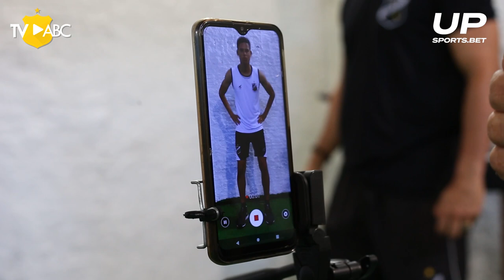PréTemporada | Treino - 14/11/2022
A comissão técnica iniciou na tarde desta segunda-feira (14), os trabalhos de pré-temporada com os jogadores.

Sob o comando dos profissionais do Departamento de Preparação Física e Fisiologia, os atletas passaram por testes e avaliações físicas.